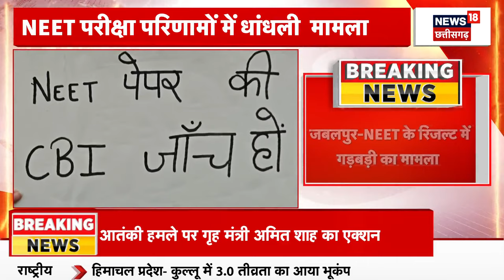Pandit Pradeep Mishra के खिलाफ मुकदमा दर्ज, Kanpur में हुआ मुकदमा दर्ज | Breaking News | Top News